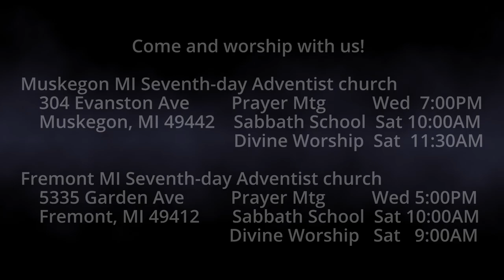The Burden of Malachi 2:3-4 Sneering Priests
The priests are disinterested in God's program.  they are unfaithful. God is looking for serious priests but in the long term, the disinterest of the priests threatens the existence of God's covenant with Levi.